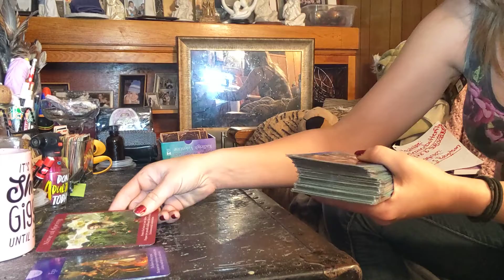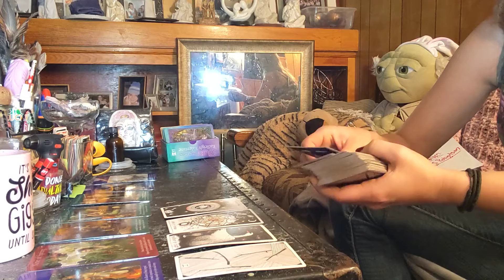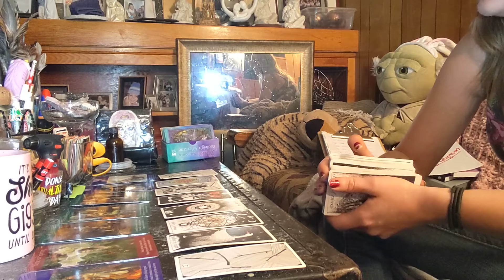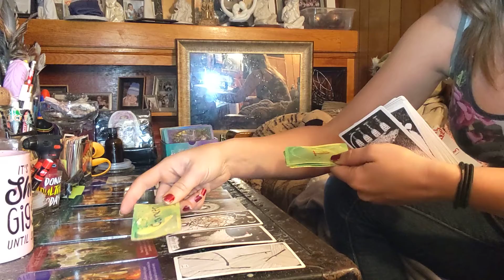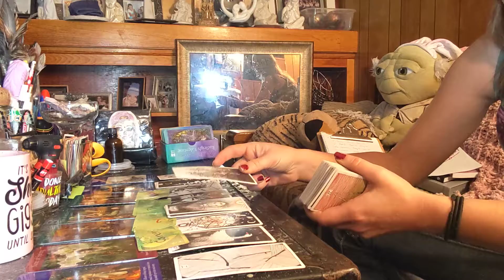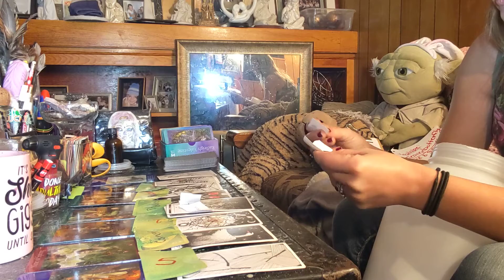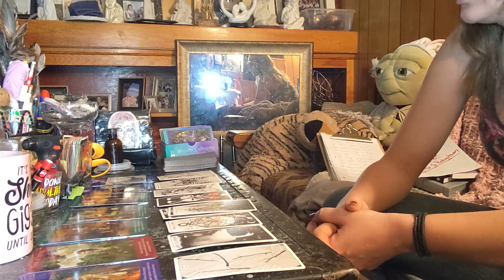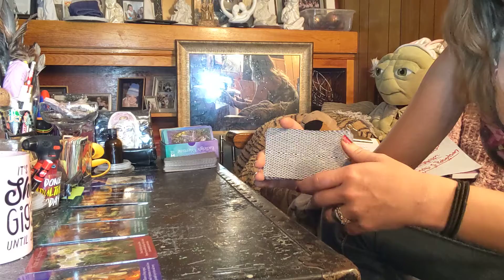Taurus March 22nd through April 10th oh my goodness court and suitors to go along